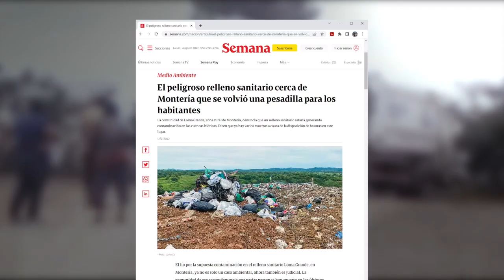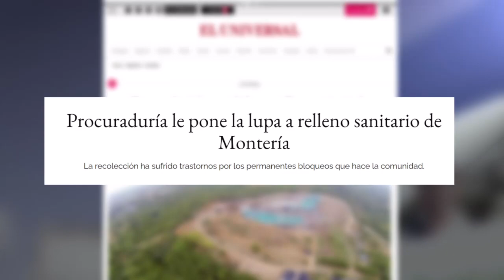CrónicasProcuraduría |Trabajamos para atender la emergencia sanitaria en Montería. Episodio XII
En este episodio de Crónicas Procuraduría le contamos cómo atendimos las denuncias ciudadanas de la comunidad aledaña al relleno sanitario Loma Grande, en Montería, Córdoba.